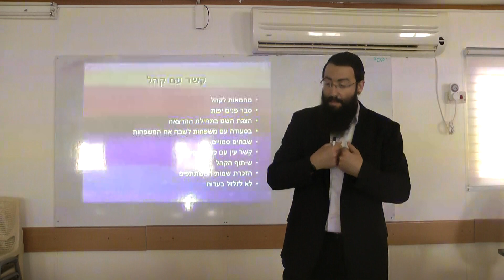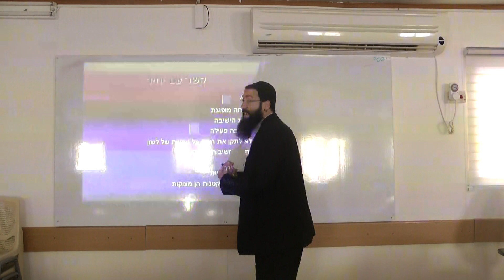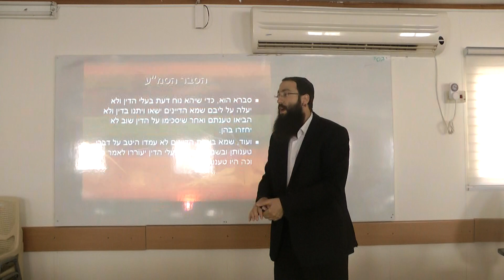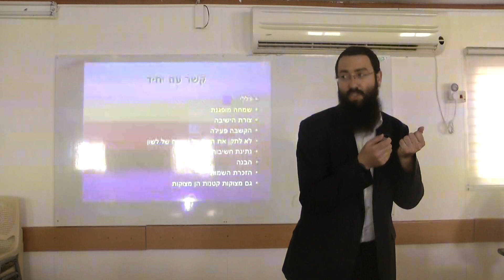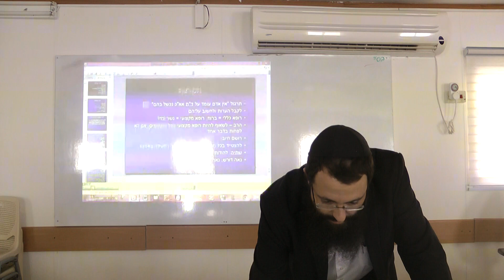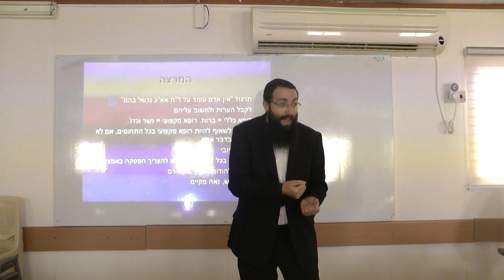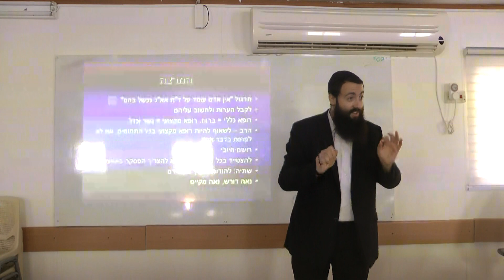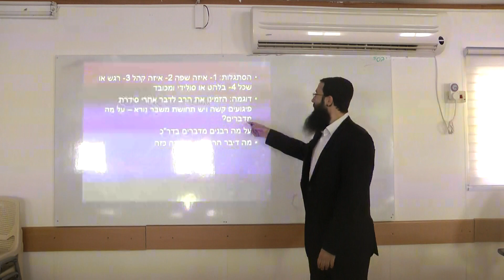קורס רטוריקה שיעור 2 הרב גבריאל אלקובי שליט"א.